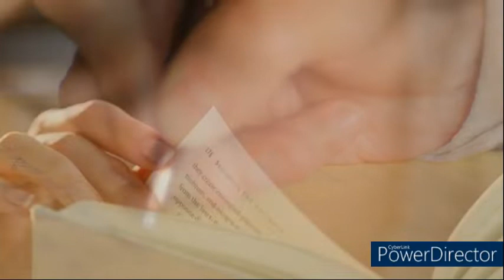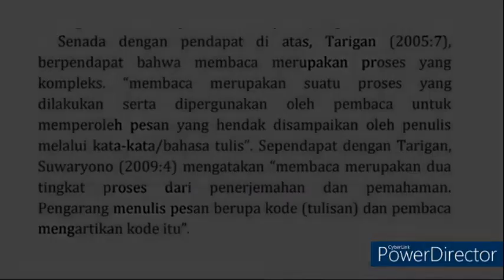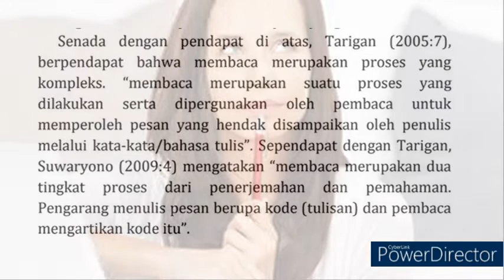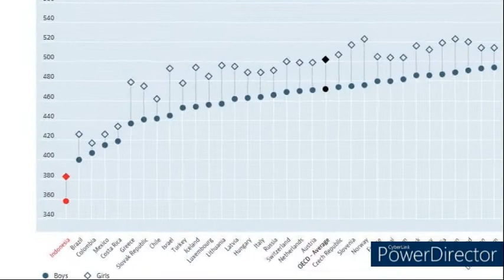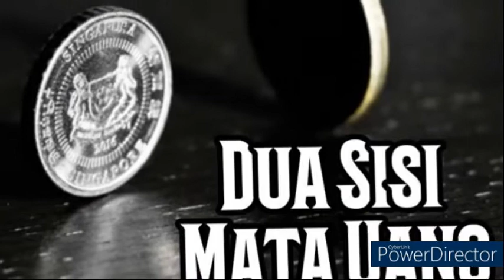MEMBACA ADALAH MENULIS, MENULIS ADALAH MEMBACA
Rendahnya tingkat literasi bangsa Indonesia sangat terkait dengan pemahaman kita semua tentang membaca dan menulis. Selama ini kita beranggpan bahwa membaca dan dan menulis adalah dua aktivitas yang terpisan, ternyata bukan begitu.
Simak tayangan pendek ini sampai akhir, semoga tayangan ini dapat menginspirasi kita untuk menjadi pembaca sekaligus penulis.